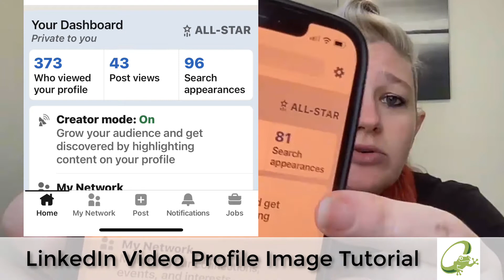How to make your LinkedIn profile image a video tutorial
In this 4 minute video Terri Watkins the chief Idea Catcher at SpinFrogs walks you through how to spice up your LinkedIn Profile.

Have you noticed some people have a profile video now and not just a headshot? How do they do that?

This video shows you how, step by step, to make your profile image a video too, and it is easier than you may think!

5 simple steps to a more professional profile
1) have the LinkedIn app on your phone
2) enable creator mode
3) tap your profile photo
4) select edit profile image or video
5) record your 30 second video!